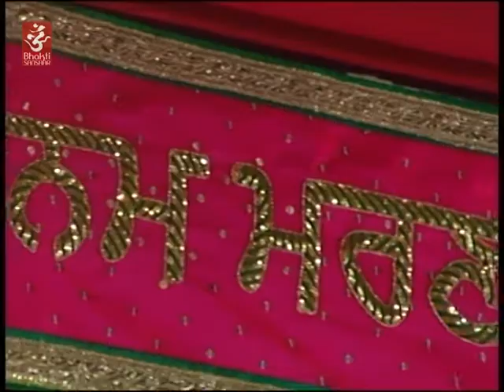Sach Rate Bhagat Ik Rangi Duja Rang Na Koye | Bhai Tajinder Singh Ji I Gurbani Sikh Devotional Songs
Song Name: Sach Rate Bhagat Ik Rangi Duja Rang Na Koye
Artist Name: Bhai Tajinder Singh Ji

Hit Like for More Devotional Songs.